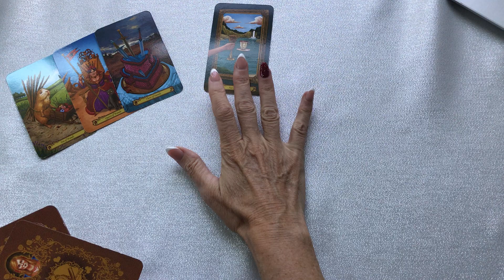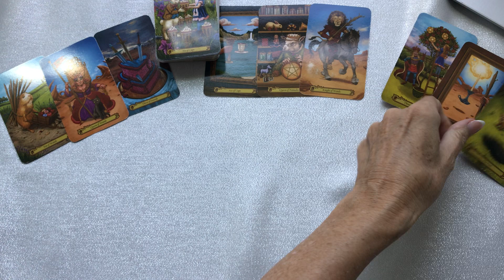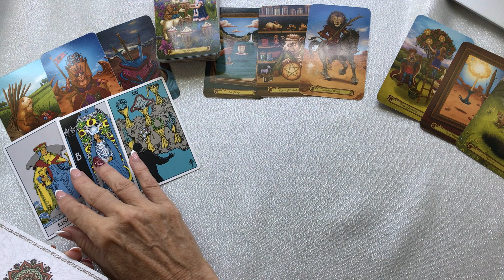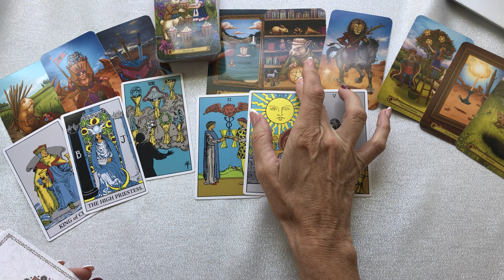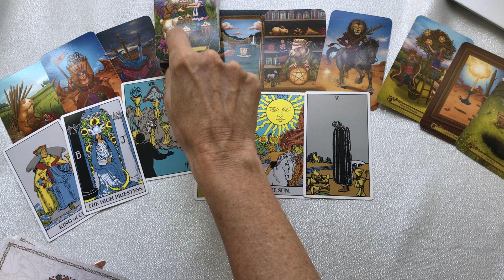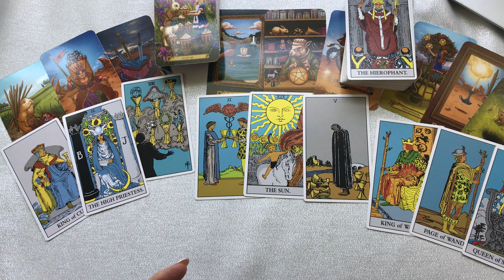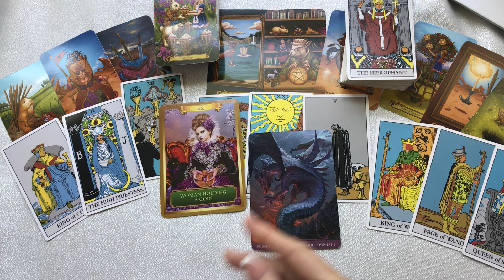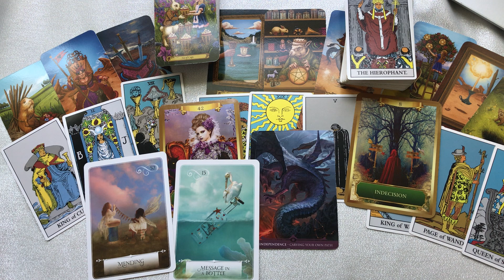CAPRICORN "A MUST WATCH IF YOU ARE STRUGGLING CAPRICORN"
CAPRICORN SEPTEMBER TAROT "A MUST WATCH IF YOU ARE STRUGGLING CAPRICORN"
If you would like me to pick a tarot card for you here is my FIVVER